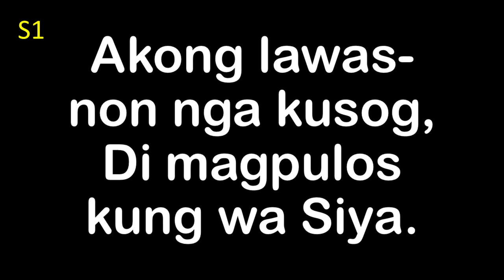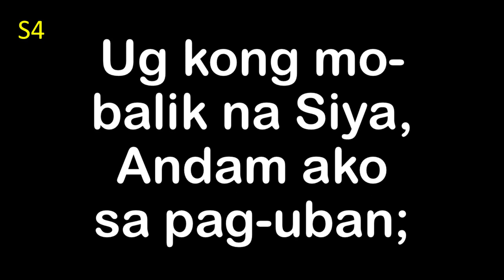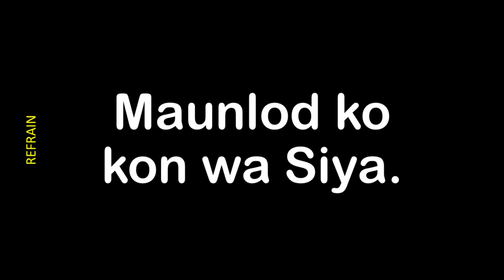Si Kristo Mao Ang Bato